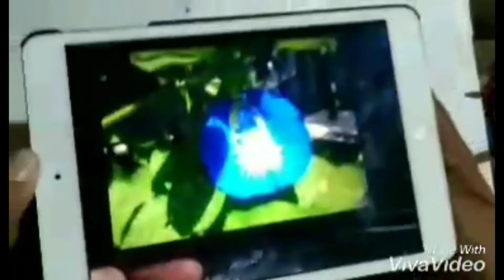WATERCOLOR Painting of Butterfly Pea/Shankupushpam Flower